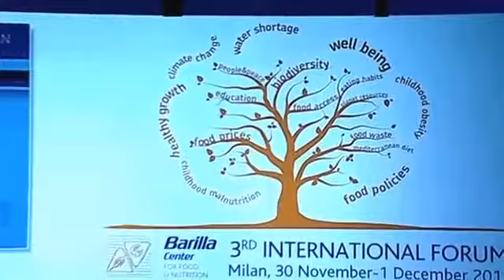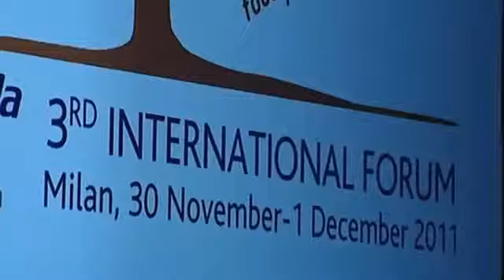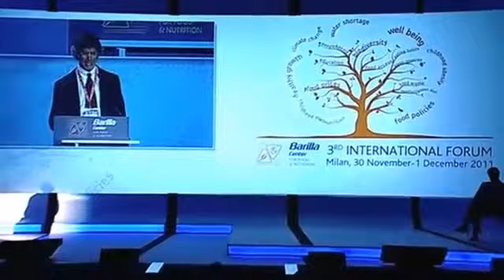GUIDO BARILLA | DISCOURS DE BIENVENUE